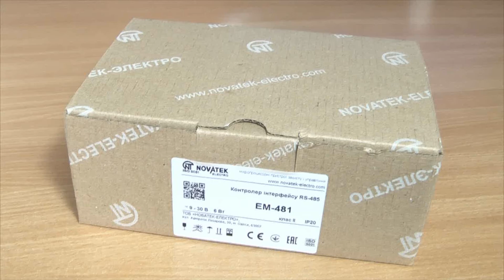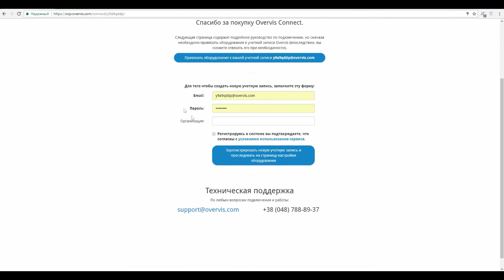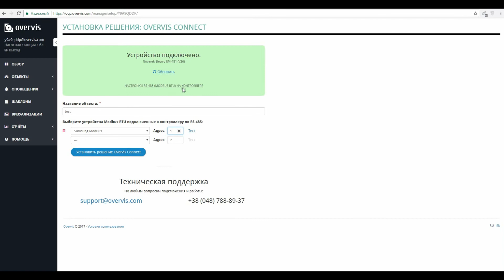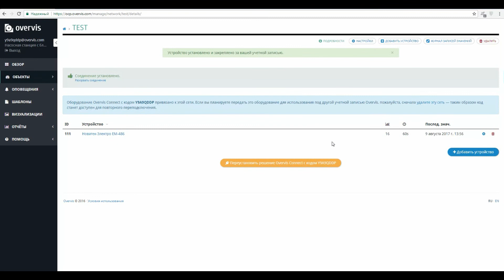КОНТРОЛЛЕР WEB-ДОСТУПА К УПРАВЛЕНИЮ MODBUS - ОБОРУДОВАНИЕМ ЕМ-481